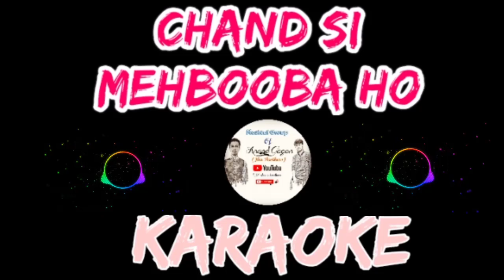Chand si mehbooba ho meri non copyrighted Karaoke instrumental background music||royalty free music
Unpluggednon copyrightedKaraokefree musicbackground musicUnited StatesUnited Kingdomhimalay ki god meinold hindi songschand si mehbooba ho meri coverroyalty free musicnon copyrighted musiccopyright free musiccopyright free background musicbest non copyrighted musicbest non copyrighted songsnon copyright background musicnon copyrighted background musiccopyright free music 2020